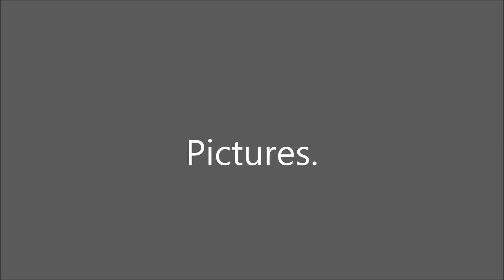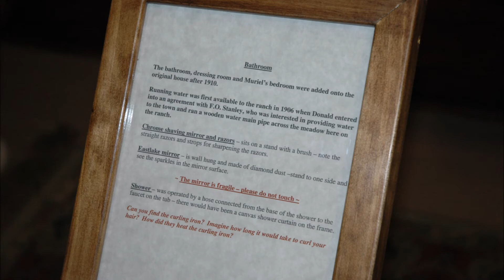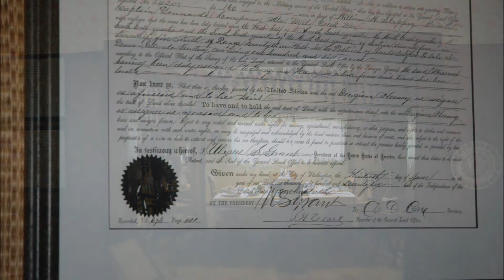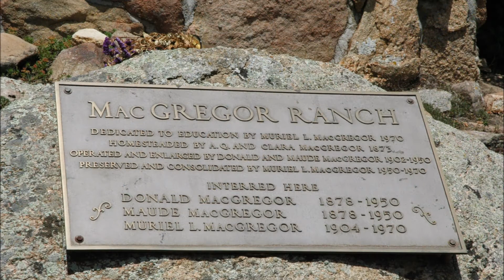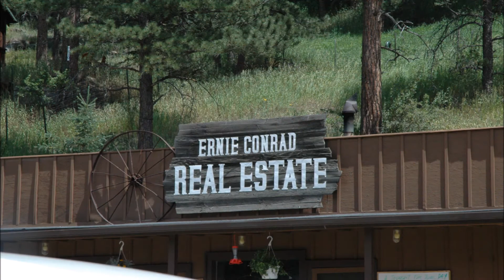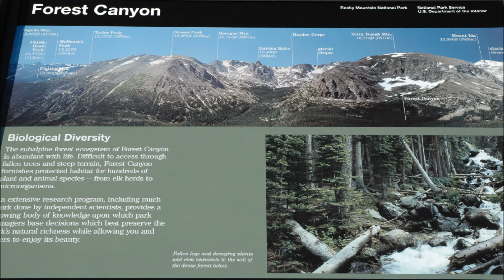Pictures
It's kinda long. :-) Still .